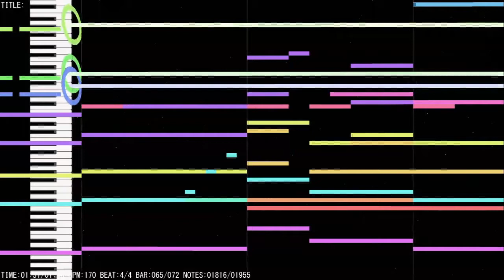【Madoka ☆ Magica The Rebellion Story】「Colorful」Orchesta Arrangement（1th Chorus）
I'll protect you and move forward to the tomorrow that no one knows about.
Reprint from NicoNico: sm22148496